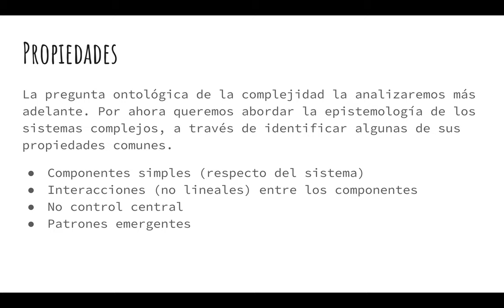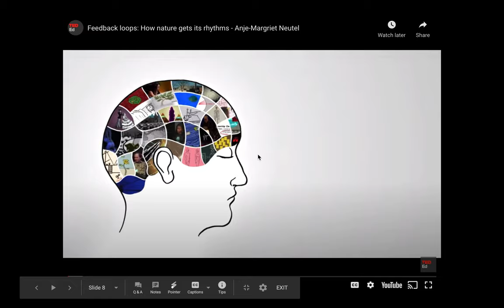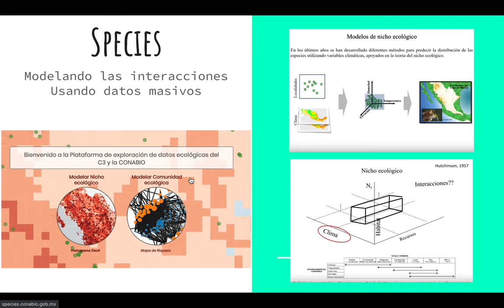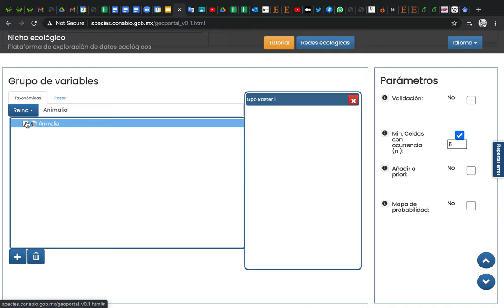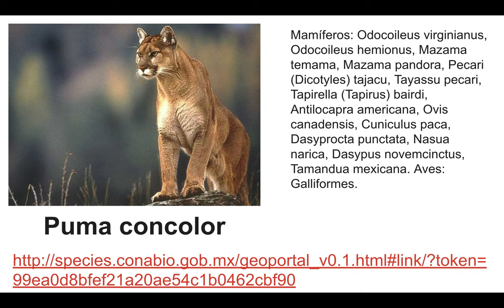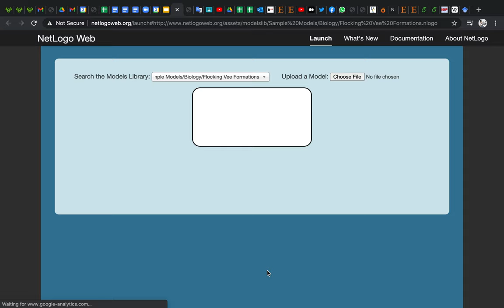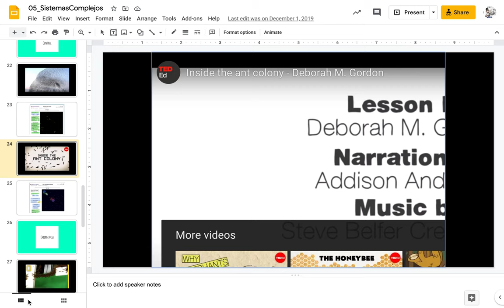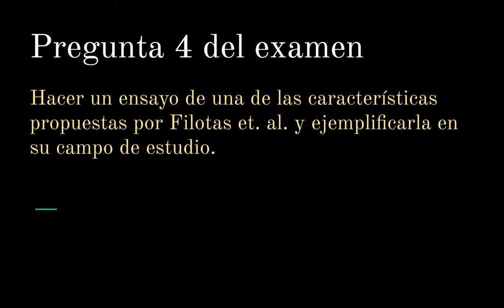05 Curso complejidad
Primera aproximación a definir a los sistemas complejos